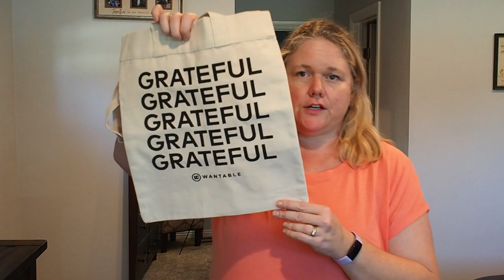Wantable Fit and Fab Special Edit January 2021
Wantable

Luxely Beauty
You get $10 and I get $5
Facetory
You get $15 of your first order of $30 or more.